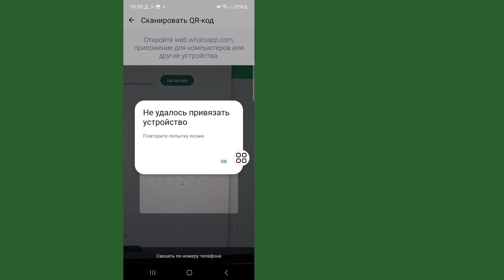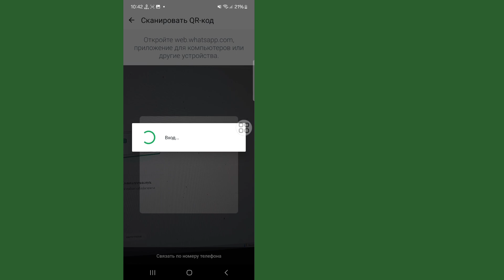Как исправить ошибку: невозможно связать устройство с WhatsApp | не удалось связать устройство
Я собираюсь показать вам, как исправить ошибку «Не удалось подключить устройство к WhatsApp». Посмотрите это видео и узнайте, как исправить ошибку «Не удалось подключить устройство к WhatsApp».

Как исправить: не удалось связать устройство с WhatsApp.

🤷‍♂️ Другие похожие вопросы:

Как исправить ошибку: невозможно связать устройство с WhatsApp,
не удалось связать устройство с WhatsApp,
не удалось связать устройство, не удалось связать устройство, попробуйте еще раз позже WhatsApp,
WhatsApp не смог связать устройство, не удалось связать устройство с WhatsApp 2024,